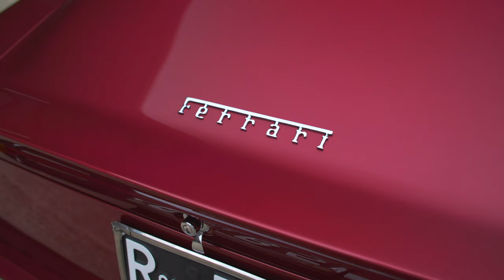Ravishing in Rosso Rubino! 1965 Ferrari 275 GTB 'Short Nose'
Is there a car that better embodies the glamour and romance of the Italian 1960s Gran Turismo than the Ferrari 275 GTB? Its Pininfarina-designed Scaglietti-built fastback body, with its smiley nose and shark-like gills, is sensuous and pure, devoid of any unnecessary clutter.

For us, it’s an objet d’art – one with a soul-stirring 12-cylinder engine and delectable open-gate gearshift, which can whisk you away to a sun-dappled parallel universe that encapsulates the 1960s Dolce Vita era in one stab of the deliciously long throttle pedal.

This matching-numbers 275 GTB ‘Short Nose’, chassis number 07629, left the factory in July of 1965. The car was finished in Rosso Rubino, a gorgeous darker shade of red, with a contrasting Beige Connolly leather interior. While the optional electric windows and ZF limited-slip differential are desirable, it's the fabulous magnesium Campagnolo ‘Starburst’ wheels that crown the car’s overall aesthetic.

Video: Tom May / Salterns Media